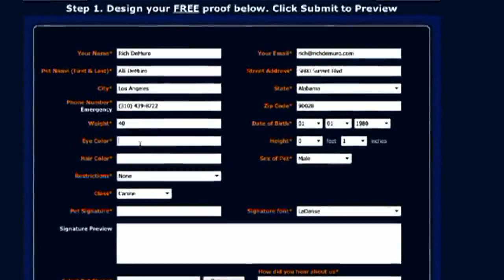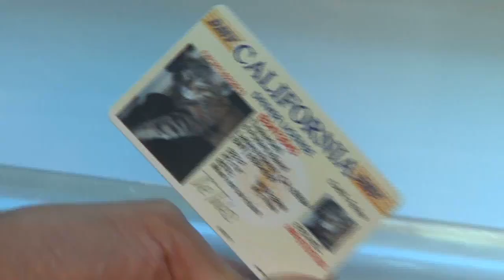MyPetDMV.com - Design Dog ID Tags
MyPetDMV - the Pet ID &  Drivers License ID Tagis featured on Fox, WGN, and other TV stations. Rich Demuro interviews MyPetDMV.com on the cool new method of Pet ID, that goes way beyond "tags".

Pet ID &  Drivers License ID Tag are issued from ANY state in USA. Pet owners love 'em.